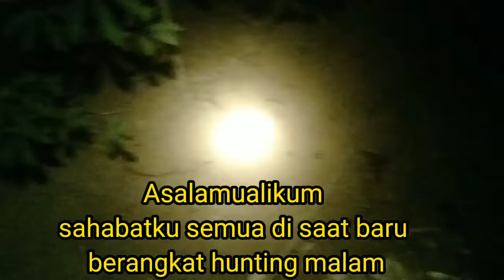🔴warning,,!!!be careful and always be careful for all my friend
jenis ular berbisa#ular gibug#